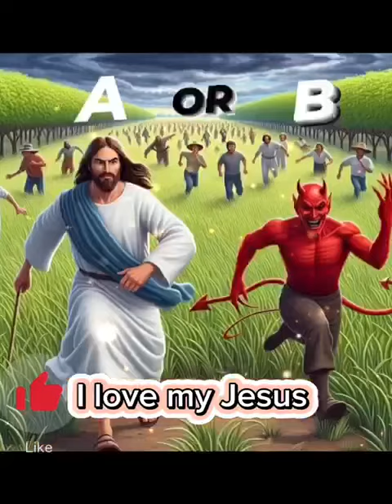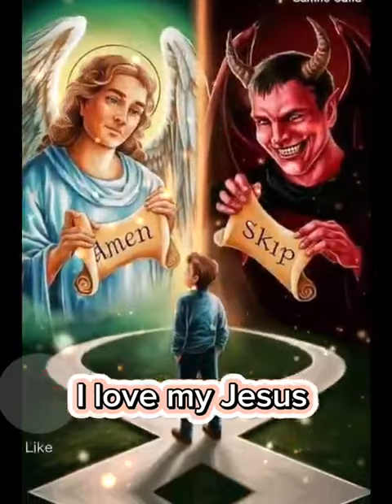I love you Jesus with all my heart